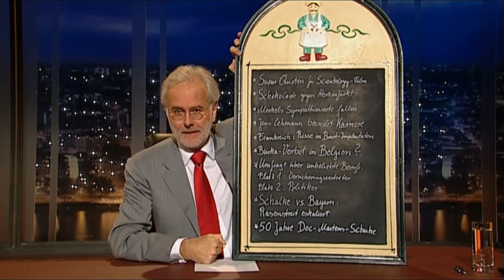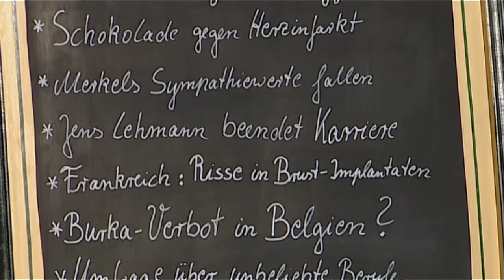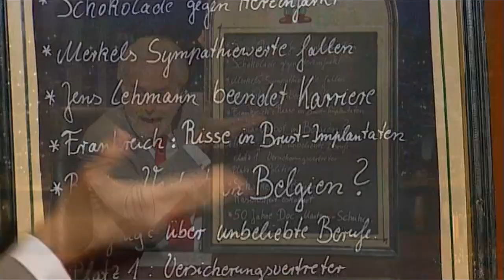Harald im italienischen Restaurant | Die Harald Schmidt Show (ARD)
Harald spricht heute über italienische Restaurants und fragt sich dabei, warum die Bedienung neben der eigentlichen Speisekarte auch noch eine Tafel mit zusätzlichen Gerichten an den Tisch bringt.